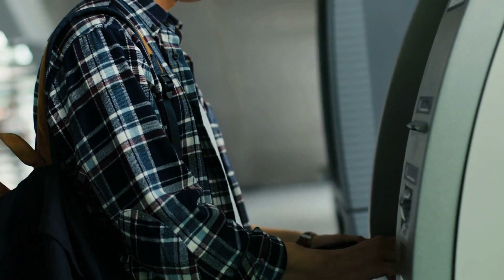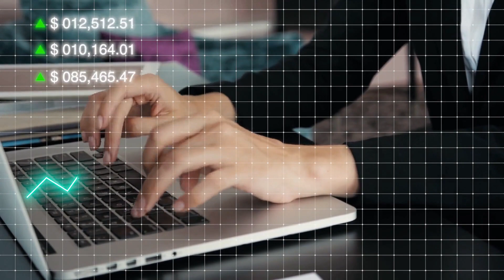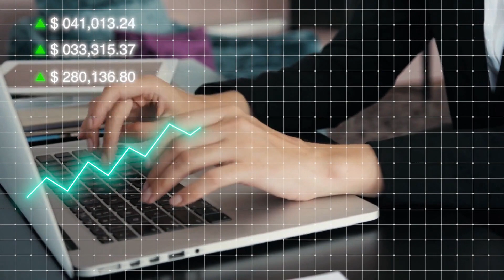印尼马拉皮火山灾难 当局寻找最后一名失踪登山客；王健林等拟转让万达投资51%股权 万达电影将易主；奚国华任中信集团党委书记：六度世界20231206